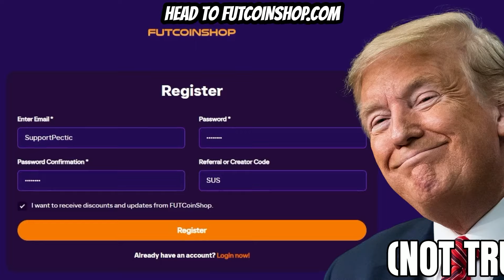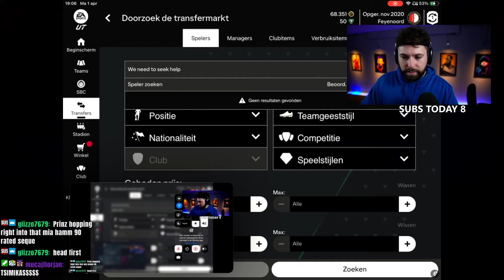200x 85+ PLAYER PICKS & 650k SUPREME GOLAZO PACKS!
OPENING 200x 85+ PLAYER PICKS & 650k SUPREME GOLAZO PACKS!